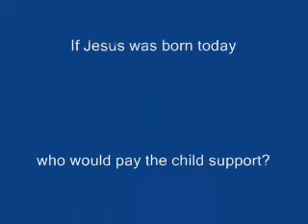Why are yawns contagious?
The reason why yawns are contagious